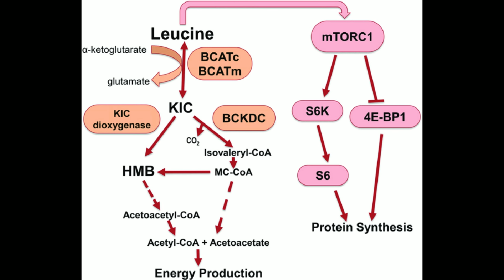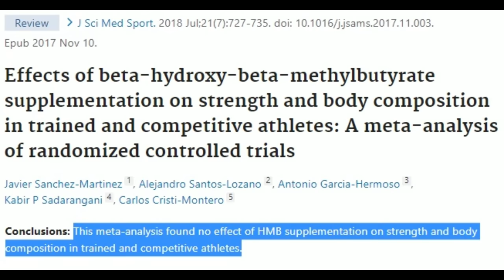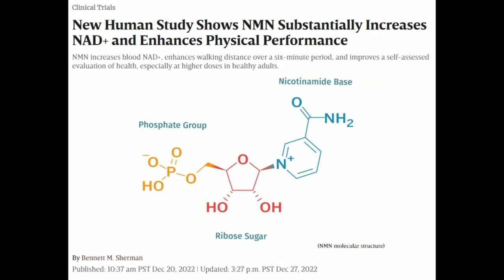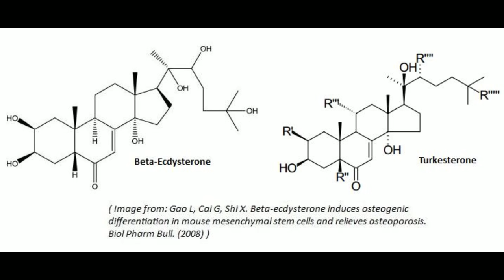Unbelievable Results After Taking THESE Supplements!